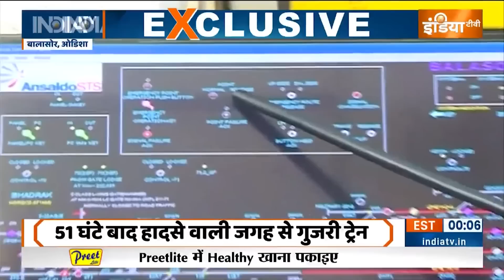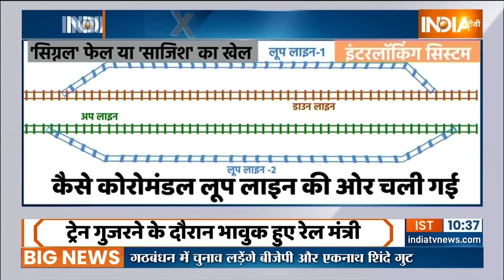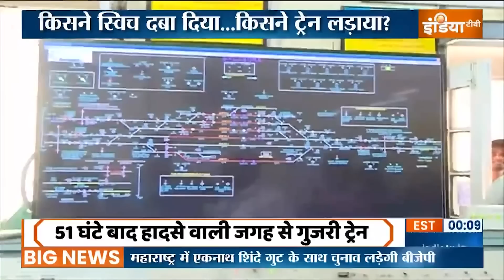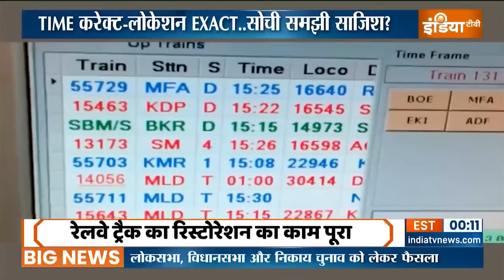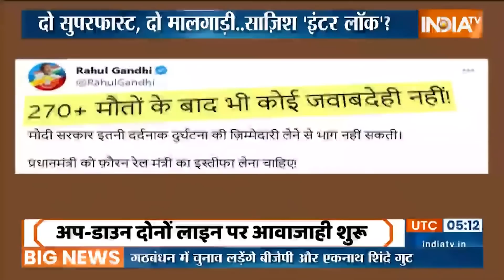Odisha-Balasore Train Accident: CBI जांच में उठेगा बड़ी साजिश से पर्दा ? Ashwini Vaishnaw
Odisha-Balasore Train Accident: आख़िर 275 लोगों की मौत का ज़िम्मेदार कौन है.. किसने कोरोमंडल एक्सप्रेस को सिग्नल देने में गड़बड़ी की.. और इतना बड़ा हादसा हो गया. रेलवे ने मामले की जांच के लिए सीबीआई सिफारिश कर दी है. अब सीबीआई सच का पता लगाएगी.. बानगा बाज़ार स्टेशन के जिस कंट्रोल रूम से चूक हुई.. वहां जांच की जा रही है.. कर्मचारियों से पूछताछ हो रही है..